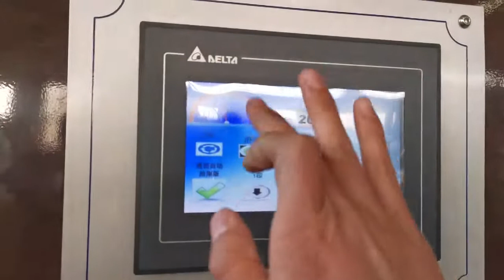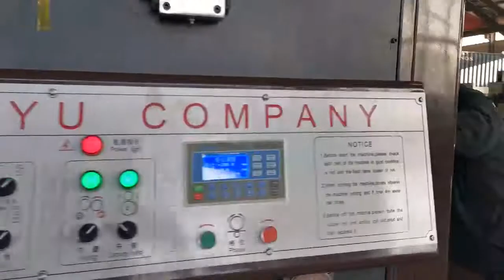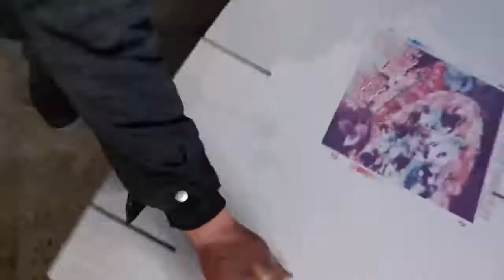XYB-1600X3000MM-120PCS/MIN Lead Edge Feeder Two Colors Printing & Slotting(Electric) Machine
-- Manufacturer : DONGGUANG XINYU CARTON MACHINERY CO.,LTD
-- Sales Director : Diace Xu
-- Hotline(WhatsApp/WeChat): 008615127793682